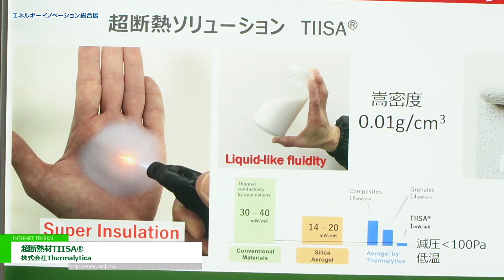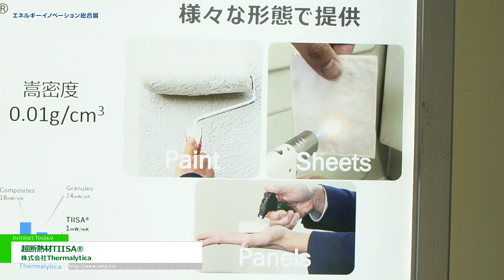[エネルギーイノベーション総合展 2024] 超断熱材TIISA® - 株式会社Thermalytica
株式会社Thermalyticaはエネルギーイノベーション総合展 2024にて、超断熱材TIISA®を出展。